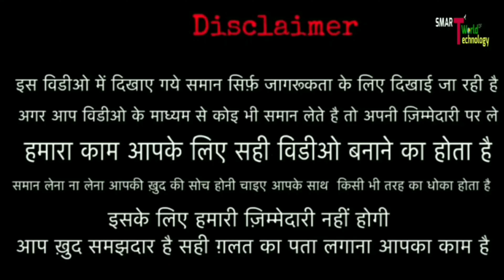क्या बात हैं मात्र - 13/- रु. में फ्रॉक || पटरी हो या, मॉल यहां मिलेगा || Girls frock wholesale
WELCOME DOSTO,
     मै ABHIMANYU KUMAR , और आप देख रहें हैं :- SMART WORLD OF TECHNOLOGY हैं,
        Business information video
 ज्यादा जानकारी के लिये video देखें ! और हमारे साथ social media पर जुड़ सकते हैं, सभी social media link आपकों निचें मिल जाएंगे !!

               👇SHOP DETAILS 👇

Krishna collection
Address - 9/443, panditon wali gali, subhash road, gandhi Nagar, delhi - 110031

Near Railway -   delhi Railway Station
Near metro - shashtri park, Silampur

👹👹👹👹👹:- WARNING -: 👹👹👹👹👹

frock wholesale for girls
Frock
Wholesale Market
 Girls Frock
 Gandhi Nagar
girl Garments
 Baby Garments
 Girl Wear
kids Garments
kids Wear
party wear frock
frock design for girl
 baby frock
party wear gown
 designer frock
 net frock
designer net frock
net frock designs
 frock wholesale market
 frock wholesale market in delhi
 kids wear wholesale market
baby frock wholesaler
buy frock from factory
sabse sasta frock
 frock cutting
frock market in kolkata
 kolkata frock market
 girls frock design